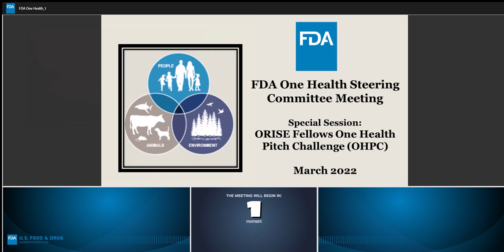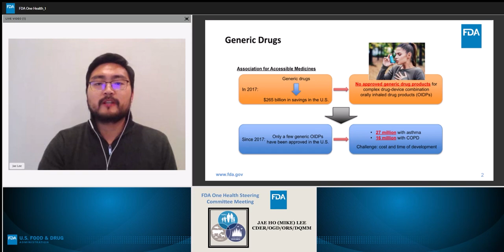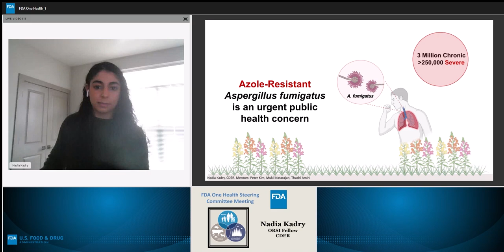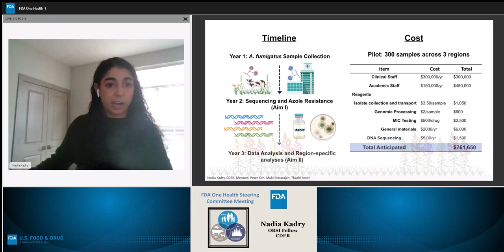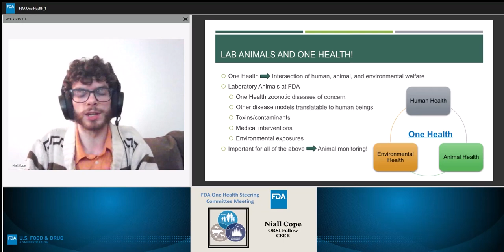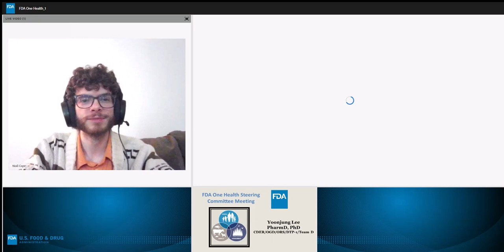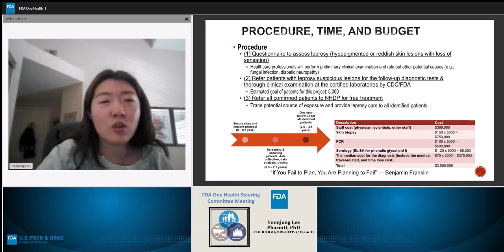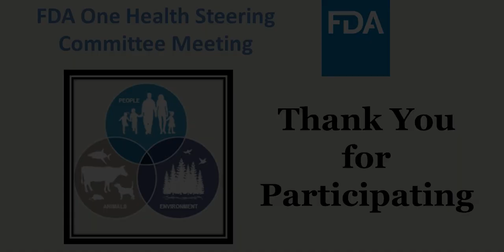FDA One Health Steering Committee - March 2022